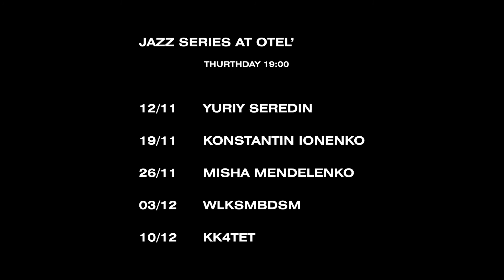New Brain Trio @Otel'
Фрагмент концерта из серии "Джаз в Отеле"

Состав:
Олег Пашковский - клавиши
Егор Гавриленко - бас
Артур Фролов - барабаны

Звук -  Вадим Череватый, Николай Ребеко(Rent for DJ)
Сьемка, монтаж - Владимир Ананьев, Мария Курченко.